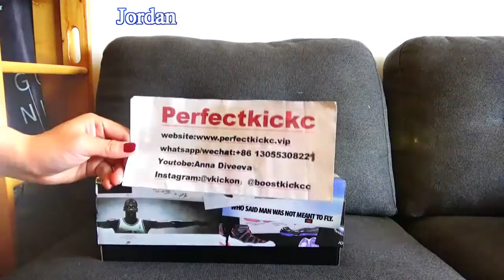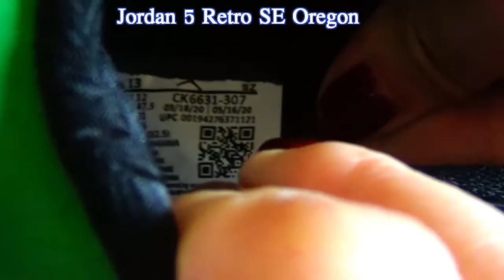Jordan 5 Retro SE Oregon Review And Unbxing